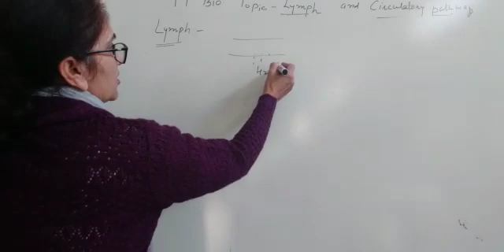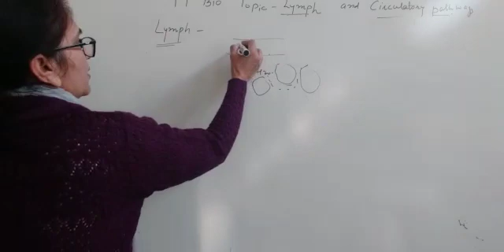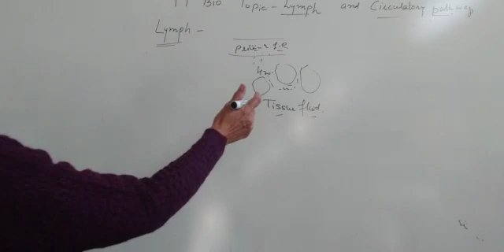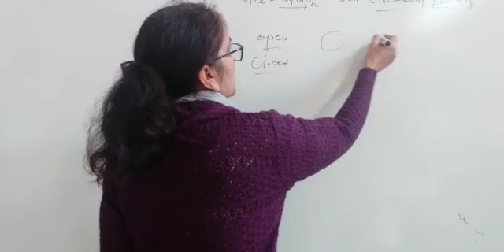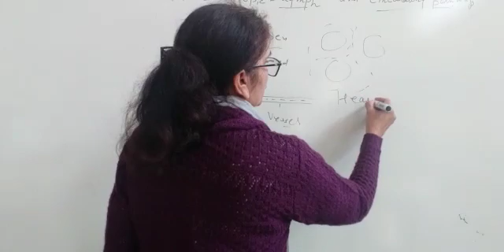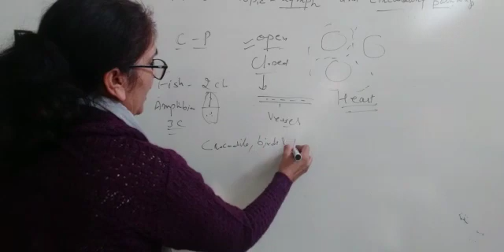Ms. Madhu Bala | Class- XI | Subject- Biology | Topic- Lymph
Ms. Madhu Bala | Class- XI | Subject- Biology | Topic- Lymph | DAV Public School, Sri Muktsar Sahib